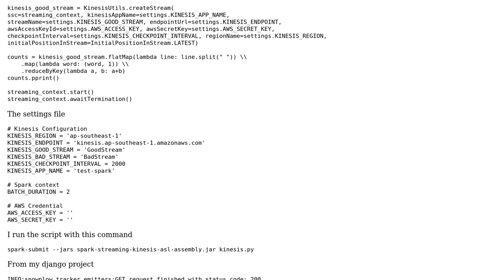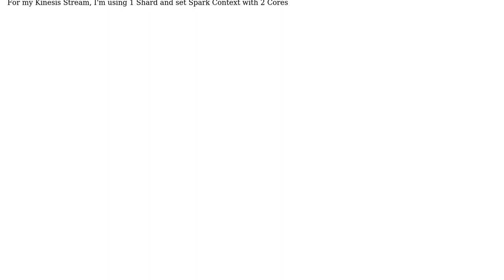Spark Streaming - Error when reading from Kinesis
With thanks & praise to God, and with thanks to the many people who have made this project possible! You are responsible for your own actions.